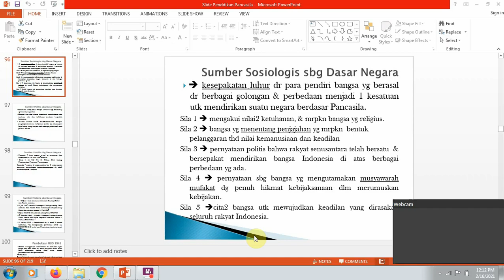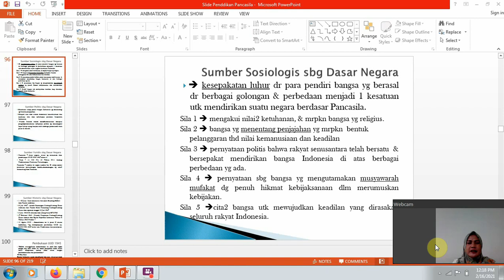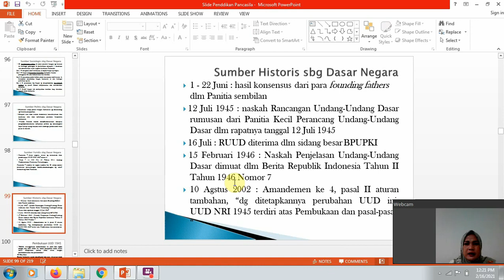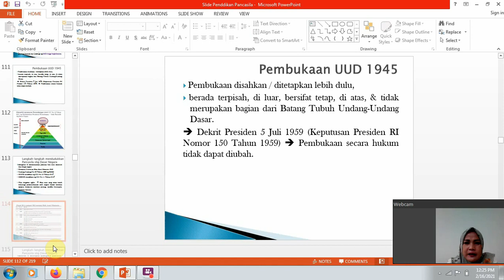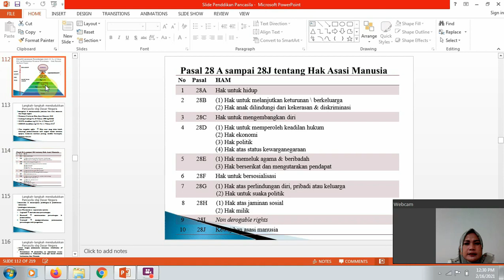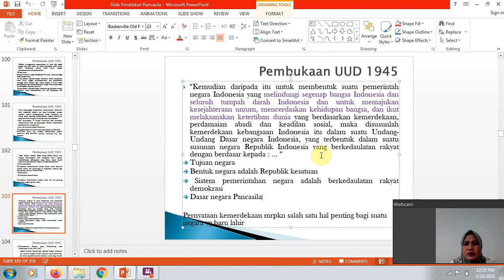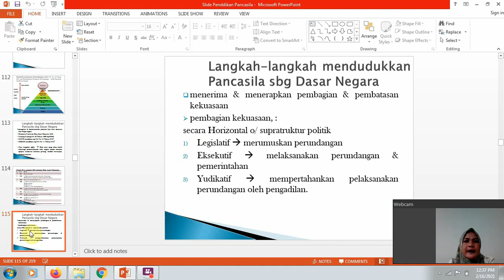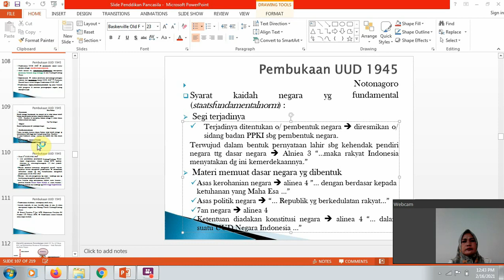Pancasila sebagai Dasar negara Bagian 2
Pendidikan Pancasila Oleh Ibu Andreani, MH

-  Mahasiswa menunjukkan sikap positif terhadap pentingnya pendidikan Pancasila.

- Mahasiswa mampu menalar dan menyusun argumentasi pentingnya pendidikan Pancasila sebagai komponen mata kuliah wajib umum dalam sistem pendidikan di Indonesia.

- Pemahaman pentingnya Pendidikan Pancasila.

Youtube : ISB Atma Luhur TV
Aplikasi Playstore : PMB Atma Luhur